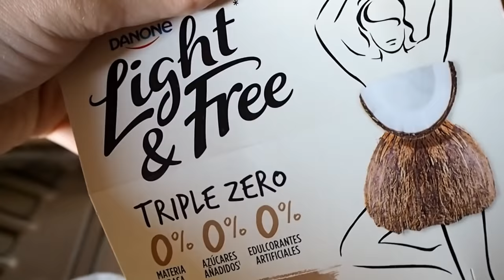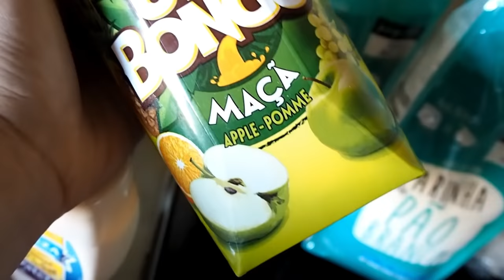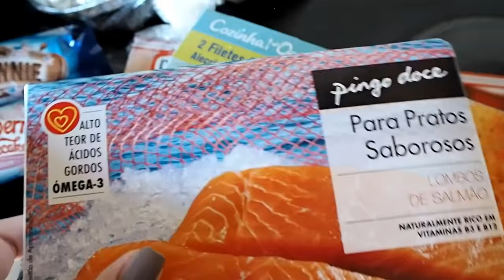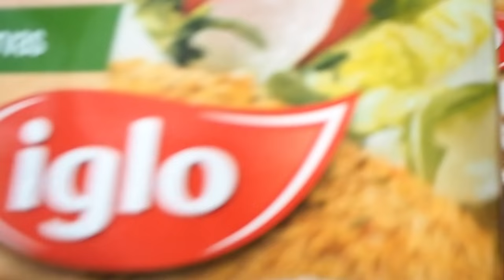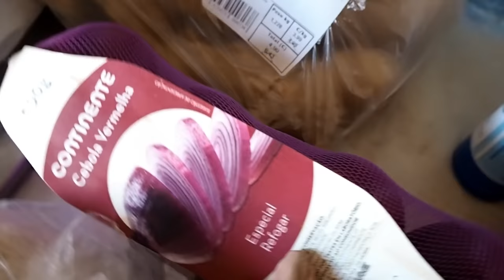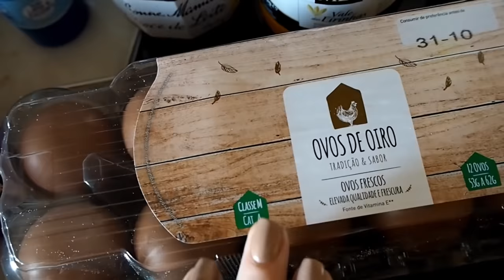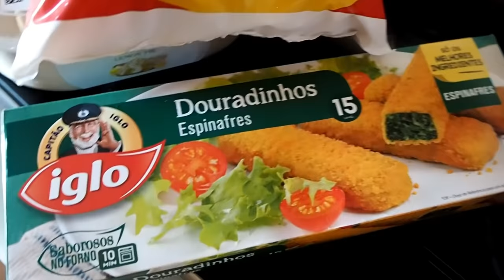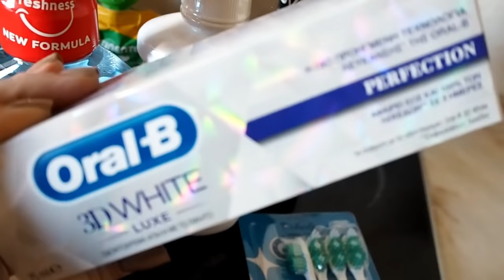Comprinhas de Supermercado da Semana #35!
Olá Meninas,

Hoje venho partilhar com vocês as comprinhas que fiz de supermercado nesta semana, que foram feitas no Hipermercado Continente e no Pingo Doce..!!

As compras do Continente foram feitas numa loja fisica deles, mas se quiserem, podem também comprar online na loja deles, aqui neste